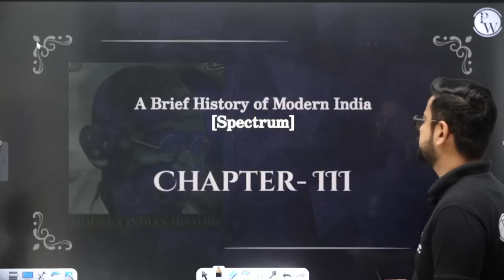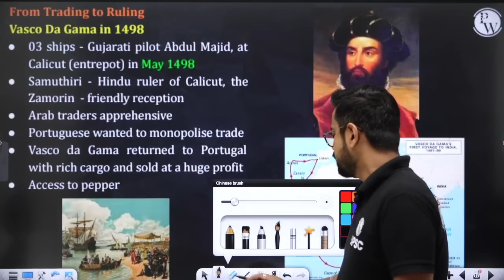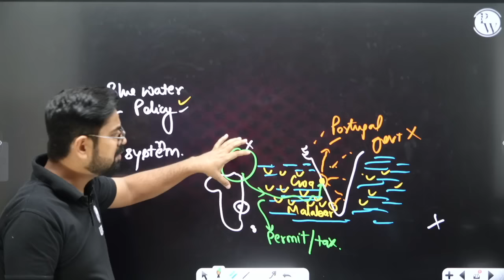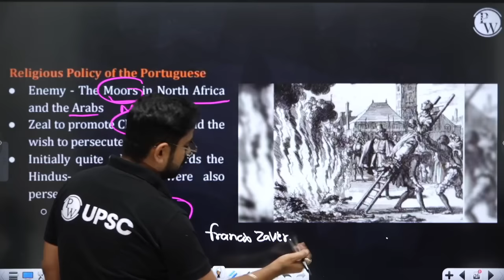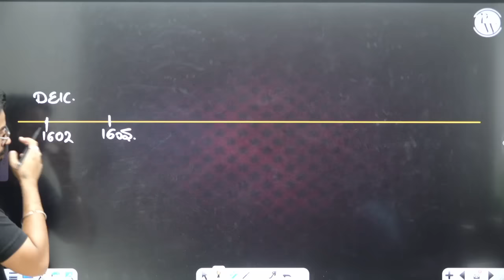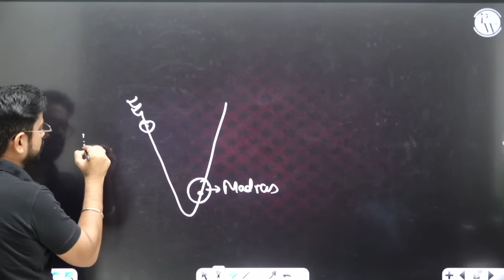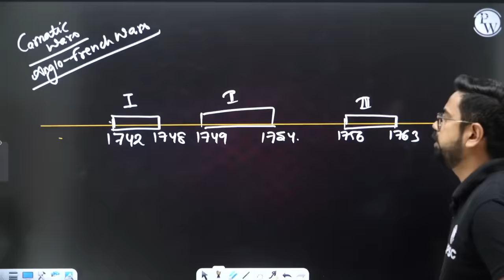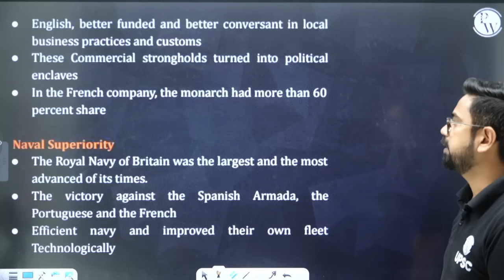Advent of the Europeans in India FULL CHAPTER | Spectrum Chapter 3 | Modern History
Unlock the captivating story of the Advent of the Europeans in India, as we dive into the spectrum of modern history. In this immersive chapter, we unveil the dramatic encounters between European explorers and the rich tapestry of Indian civilization.

🌐 UPSC Optional Batches:

0:00-Intro
2:08-Portuguese In India
9:30-Europe Condition
13:40-Vasco Da Gama
26:09-Pedro Alvarez Cabral
29:56-Francisco De Almeida
38:52-Alfonso de Albuquerque
47:14-Nino da Cunha
59:23-Portuguese Administration
1:3:24-Religious Policy of Portuguese
1:23:58-Decline of Portuges
1:25:10-Dutch
1:37:00-English
1:58:00-French
2:05:16-Anglo French Struggle
2:29:50-Danes

🌐 OnlyIAS UPSC:  /@OnlyIAS UPSC - YouTube
🌐 OnlyIAS हिंदी माध्यम:  /@PWOnlyIASHindiMedium
🌐 OnlyIAS Foundation:  /@OnlyIAS-Foundation
🌐 BPSC Wallah:  /@BPSCWallahPW
🌐 UPPSC Wallah:  /@UPPSCWallah
🌐 MPSC Wallah:  /@MPSCWallahPW
🌐 MP Exams Wallah:  /@MPExamsWallah